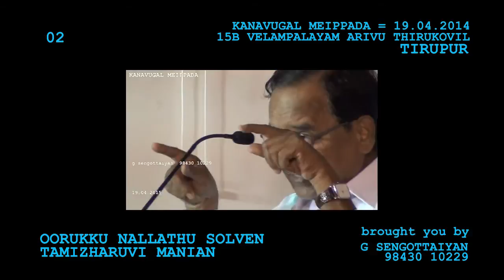Tamizharuvi Manian = Oorukku nallathu solven 02 = Kanavugal Meippada April 2015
CAPTURING, EDITING, AUDIO VIDEO SYNCHRONIZING and UPLOADING are done by myself at my OWN COST.